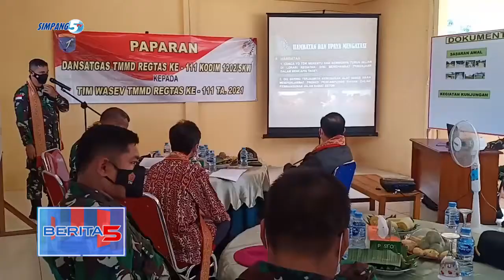DANSATGAS TMMD KODIM 1202 PACU WILAYAH PERBATASAN MAJU DAN BERKEMBANG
DANSATGAS TMMD REGTAS KODIM 1202 SINGKAWANG/ MEMAPARKAN SEJUMLAH POINT PENTING TARGET SASARAN KHUSUS DALAM TMMD